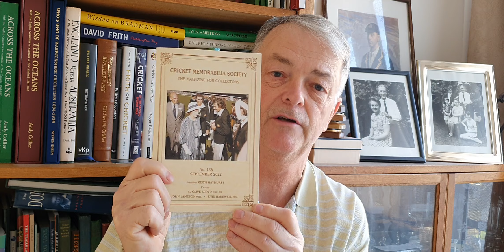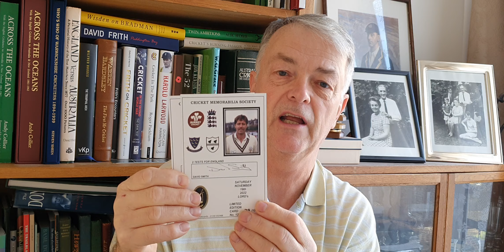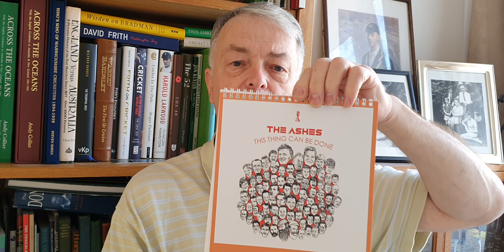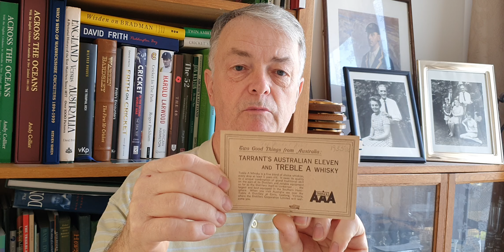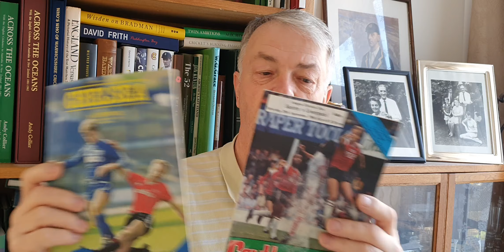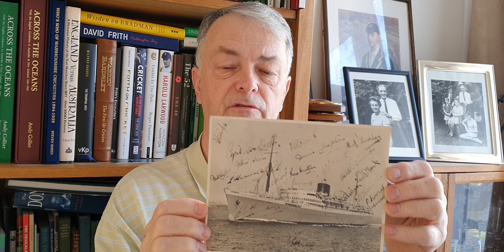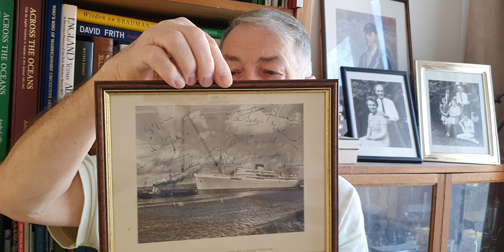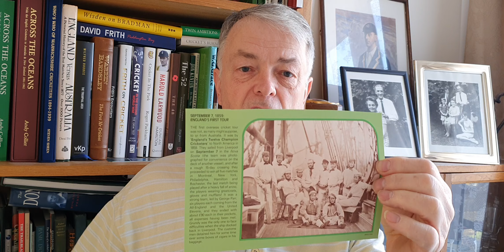Lord's CMS Meeting and much more.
talking about the Lord's CMS meeting and items gained there.